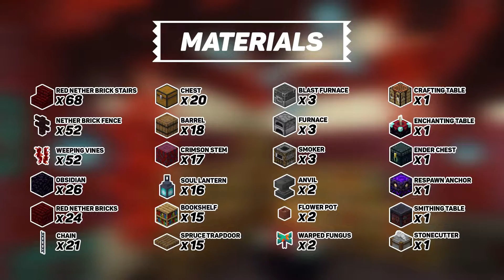Minecraft: Nether Japanese Temple Interior Design (Part 2) - Nether Update 1.16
Minecraft: Nether Japanese Temple Interior Design  (Part 2)
In this Minecraft tutorial I show you how to decorate a Nether Japanese Temple using 1.16 Nether Update's blocks. All material used are fireproof so you don't need to worry about catching fire! This is part 2 of the tutorial.

Minecraft: How To Build A Nether Japanese Temple (Part 1)

Timestamp:
0:00 - Intro
0:17 - Materials
0:24 - Floor
0:34 - Pillar's Decoration
0:55 - Nether Portal
1:04 - Enchanting Area
1:21 - Working Station and Storage Area
1:36 - Furnaces and Smelting Area
2:04 - Armor and Tools Area
2:31 - Respawn Anchor
2:43 - Soul Lanterns
2:53 - Ceiling
3:38 - Chandeliers
4:15 - Wipped Vines
4:55 - Outro